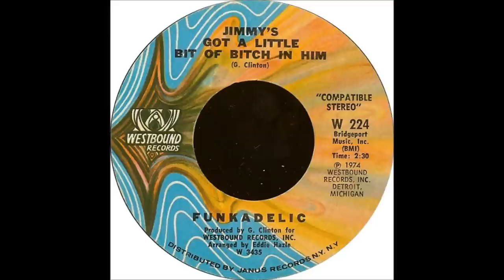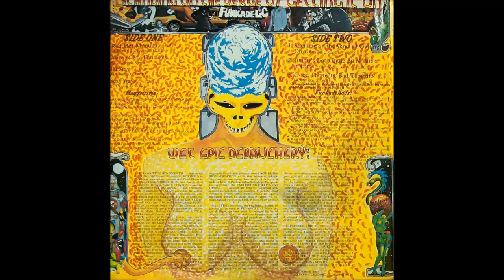Funkadelic - Standing on the Verge of Getting it On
Classic Soul Album Series

Funkadelic's 1974 release "Standing on the Verge of getting it On" is arguably their tightest set with the young Eddie Hazel's guitar standing out on virtually every track. It was the only album he fully participated in. George Clinton is in top form on the classic funk & rock soul style that was left field of anything on black radio in the early '70s. Topping out at number 13 on the Soul Album Charts, Funkadelic was still a cult act at this stage and the Mothership would not land for another 2 years... featuring Alice in My Fantasies and the deep philosophical closer "Good Thoughts, Bad Thoughts."

"Funk is its own Reward" - George Clinton